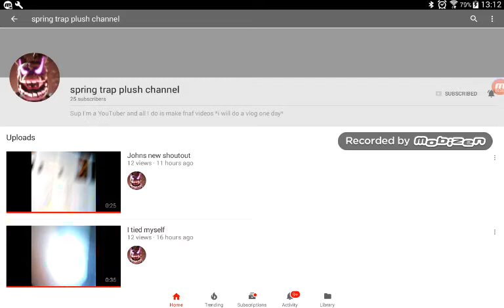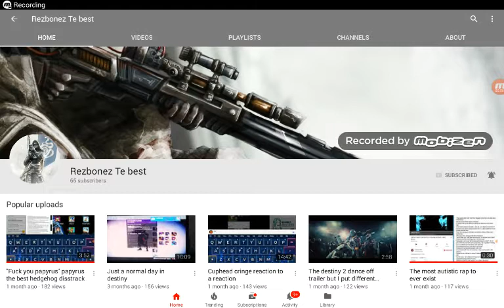shoutout to all there's people